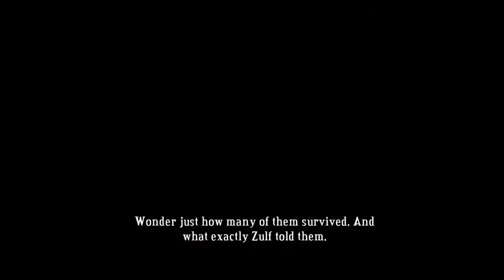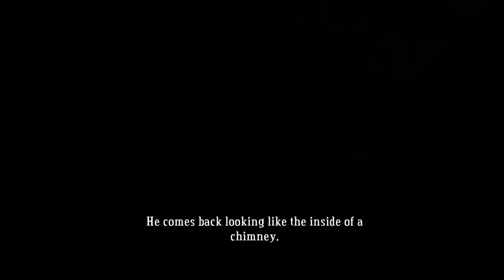Mr. Odd - Let's Play Bastion Part 15 - StinkEyes Can Handle the Army Carbine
Let's Play Bastion.  This will be a full playthrough and walkthrough of the game.  I'm pretty thorough and I take my time to fully explore all areas of the game.

What is Bastion?

Bastion is the first game created and developed by Supergiant Games. It is an action RPG with a level structure.
The game was released on July 20th, 2011 on Xbox Live and later released for PC on August 16th, 2011. On December 9th, 2011, Supergiant Games announced a browser version of Bastion sold from the Google Chrome webstore. Later in the day, Supergiant Games also announced The Stranger's DLC package, which includes supplementary material and two new game modes.

The game revolves around a mute hero referred to simply as the Kid. The rest of the world has literally fallen to pieces in the aftermath of an unknown doomsday event referred to as the Calamity. It is the Kid's duty to to revive a sanctuary, known as the Bastion.